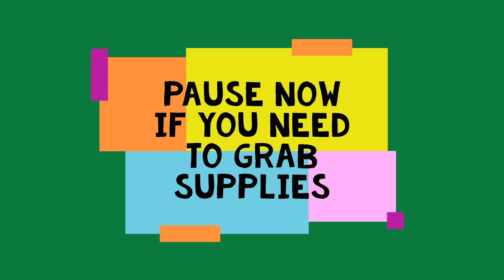Density Experiment - Lava Lamp